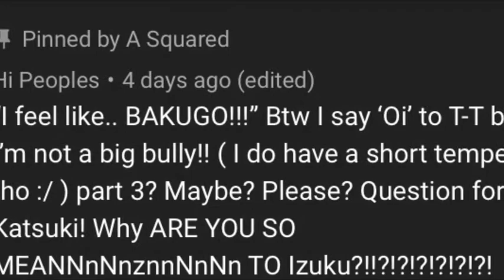Bakuago AsMr X A Squared 1 pt 3(Cuss Warning)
Thank you again Ayamaru for the wonderful reading 👏🏾👏🏾✨! We will hear more later😏😏! Hope you enjoy the video Squad love you all and thank you for all your support 💖😭💖✨!
(Audio not mine) I’m so tired by: Lauv
Edit audio by: Song Editz
Bakuago’s voice
Memes
Reading by Ayamaru ☺️👏🏾✨.